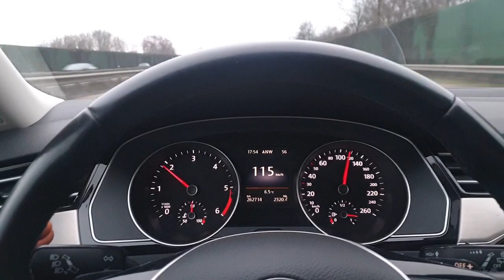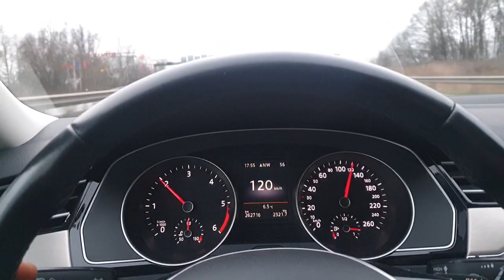Przejazdem przez "Niemieckie" place. Czy idzie coś kupić okazyjnego podczas pandemi? ciekawe auta :)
Potrzebujesz pomocy z autem? Nie jesteś pewny zakupu samochodu? Chcesz sprzedać samochód?
Dołącz do naszej grupy gdzie jest nas na ten moment 250 osób! Możesz to zrobić, wspierając mnie na patronite

Korzyści ze wspierania kanału:
✅ Moją pomoc poprzez kontakt telefoniczny i również na grupie
✅ Wgląd na to jakimi auta sprzedaje do Polski i wiele wiele innych!
I wiele innych wejdź w link na Patronite i SPRAWDŹ SAM ! 😁

Wsparcie przez normalny przelew (też dodaje do grupy i pomagam JUŻ OD 5zł!!) :
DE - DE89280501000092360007